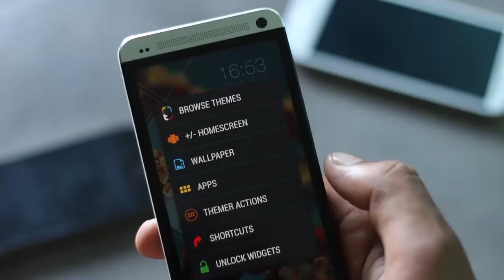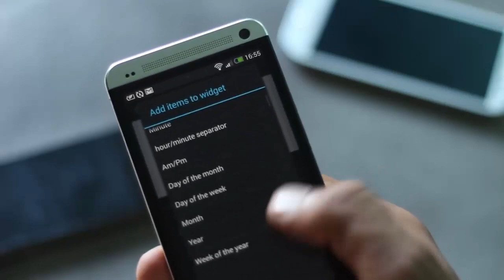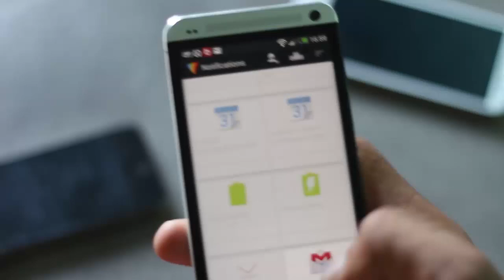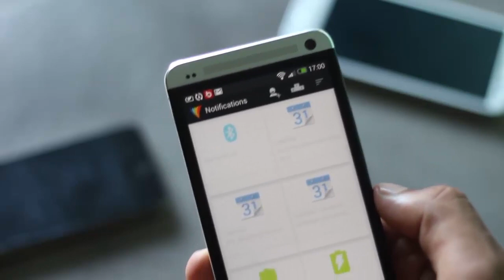Top 5: Aplicaciones para Personalizar tu Android | 2015